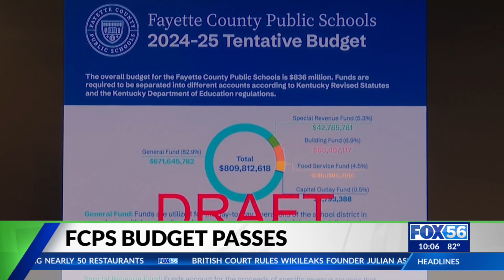Fayette County School Board approves tentative budget for next school year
The Fayette County Board of Education has approved a tentative budget for the 2024-25 academic year.